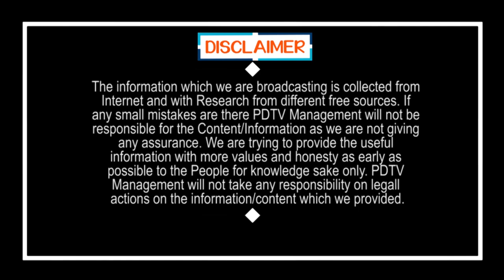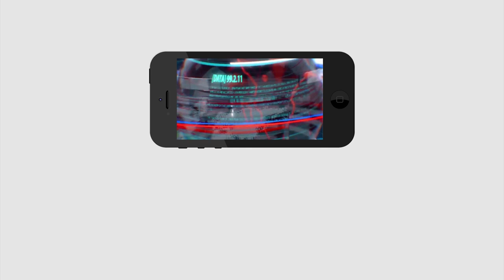PM Modi | Interest free loans for Farmers | మోడీ రైతుల కోసం వడ్డీలు లేని రుణాలు | PDTV News